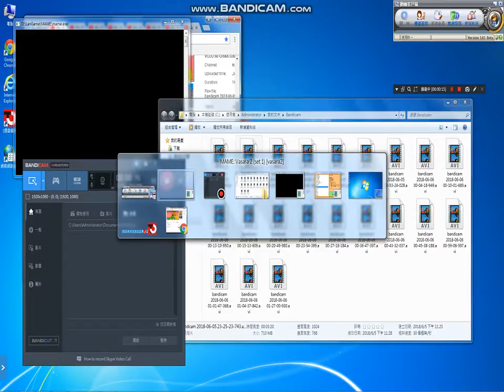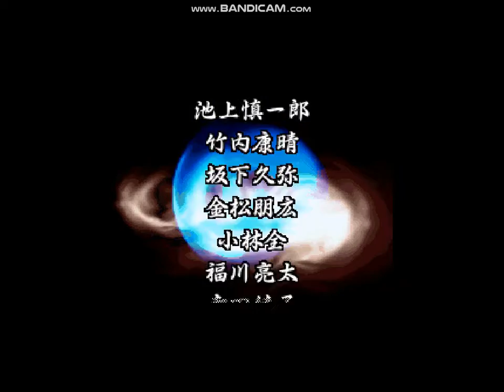婆裟羅2代VASARAII-明智光秀-天之卷(四)END-292斬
292斬
grocery store
Game Music.
私のYouTubeチャンネル
食料品店
खेल
संगीत
Мой канал YouTube
Продуктовый магазин
Игровая музыка
قناتي على YouTube
محل بقالة
لعبة الموسيقى
내 YouTube 채널
식료품 점
게임 음악

1.YouTube:killer
2.FB:雷真
3.Real NAME(真名):洪進忠
4.Fan page=賞金獵人
1=2=3=4

super personal.
please,
Give me the file
(You personally)
Otherwise useless.

連絡：
cellphone number:(手機)
Home phone number:(家用電話)

please,See instructions.

Account=帳戶:
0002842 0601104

Foreign remittance:
(國外贊助匯款)
1.Beneficiary Bank:BANK SINOPAC（SWIFT CODE：SINOTWTP)
2.Beneficiary account number  : 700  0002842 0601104
3.Beneficiary real name:Hong Jinzhong
4.Beneficiary  address + Telephone :

Chinese translation:
1.受款銀行 永豐銀行 (SWIFT CODE：SINOTWTP)
2.受款人帳號 : 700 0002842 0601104
3.受款人姓名 : 洪進忠

Please Attention:
1.中華郵政=Chunghwa Post.
2.real name :洪進忠= Hong Jinzhong.
3.Foreign telephone to be +886.

IMPORTANT:Chinese Name.
First time:Jinzhong=進忠.
Last time: Hong=洪.
This point.
Please note.
Can not be wrong.
Jinzhong Hong .
This is correct.

Remittance supports me:
Please refer to the website description
(Money transfer=Remittance)
(匯款贊助我,請參考網站說明)
Foreign country.
Call me.
國外打給我.
My telephone=我的電話:
1.go to my home find me,
2.Directly ,money into my account.

Avoid encountering
Fraud Group.
Avoid bank or government eating.

Highest record.
Five days and five nights.
NO sleep.^^
100% manual operation.

Come here.